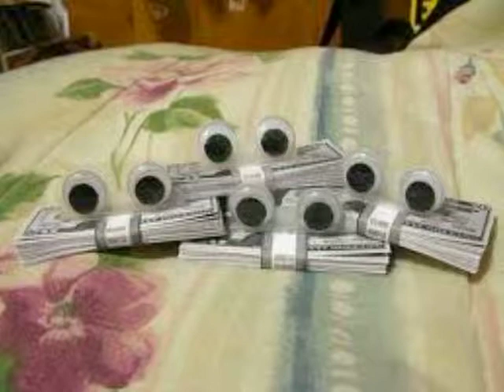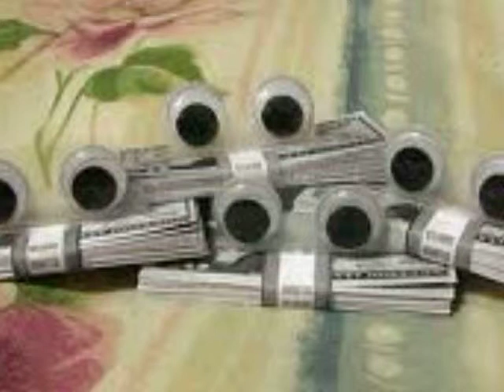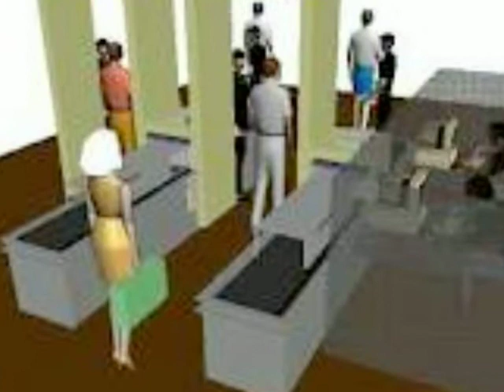IWHOA Episode 1 Part 3 9/20/11!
Local celebrity and president of the Media Club YoAndrew Giordano, co hosts the very first episode of The Irish WolfHound of America. Only at the College of Mount Saint Vincent's located in Riverdale.  SUbjects for this episode range from the Ten Year Memorial of September 11, Former President George W Bush, Current President Barack Obama, Politics, Democrats, Republicans, Republacrats, Demolicans, Healthcare, Socialism, Airport Security, Cameras, Britain,  Ameros, One World Currency, The Powers At Be, The Corporations, Utpoia, Dystopia, The New World Order (Believe it or not the wolf didn't bring up the subject YoAndrew Did!), NWO, and of course Cartoons! Episode 1 Season 1 Part 3 The Irish WolfHound of America's Radio Show 9/20/11